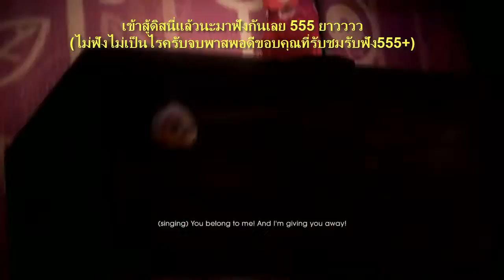Saints Row Gat out of Hell PART 2 (Saints row the the musical)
ในพาสนี้ภารกิจที่ผมทำนั้นเป็นภารกิจเฮฮ่านะยังไม่ค่อยเข้าเนื้อเรื่องเท่าไหร่
แล้วมาดูฉาก คัตซีน กันนะ แม่งยังกะดิสนี่